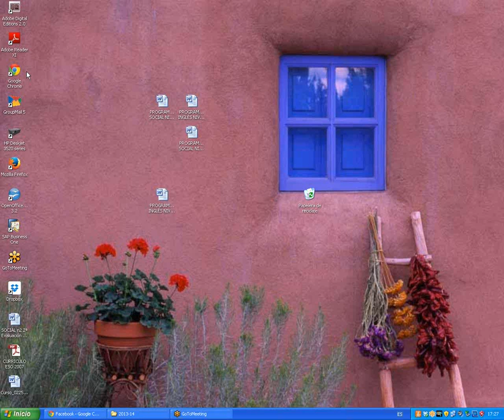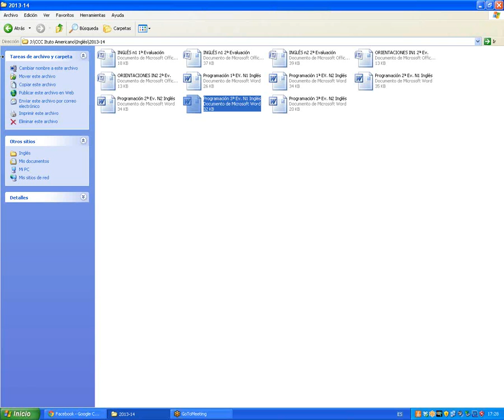Comunicación N1 3EV Inglés – Preposiciones (Tema 3)